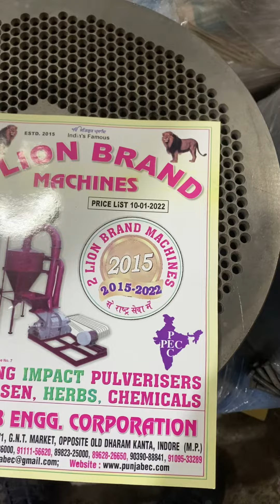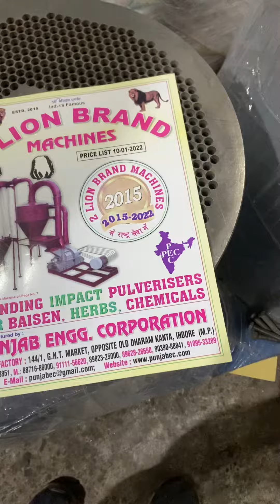4HP pellet making machine 📲☎️📞